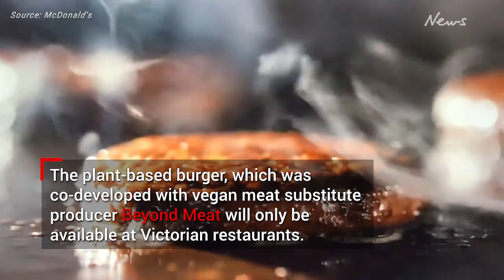McPlant burger finally arrives at Macca's Australia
After much online speculation, McDonald’s has confirmed the arrival of a popular burger in Australia. But there’s a catch.